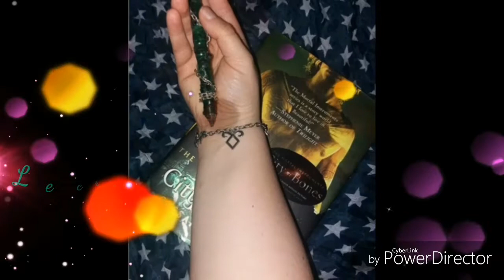Thank you , next book tag